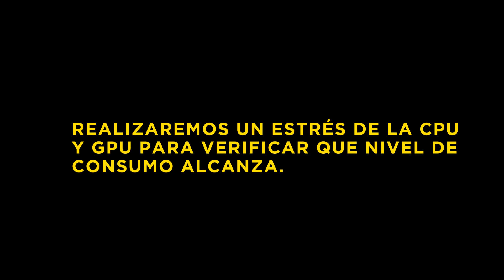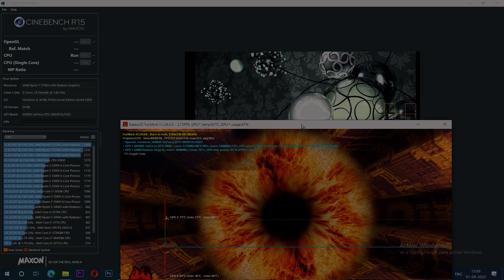🔥Consumo Eléctrico Ryzen 7 5700g + Nvidia RTX 2060🚨👉 Con fuente de 500 - 600 Watts 80 Plus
👉🚨¿Cuánto necesitas para alimentar un ensamble con el Ryzen 7 5700g y  la Nvidia RTX 2060?
Pues Averigüémoslo.
Una de las dudas generales es si con una fuente de 500 Watts se puede alimentar a este procesador más una gráfica dedicada.
En este ensamble estoy utilizando una fuente EVGA de 600 Watts 80 Plus Bronce.🚨

👉Índice:
00:00 ¿Cuánto necesitas para alimentar un ensamble con el Ryzen 7 5700g y  la Nvidia RTX 2060?
00:25 Consumo inicial.
00:37 Consumo a máximo estrés.
01:00 Componentes adicionales.

👉Componentes:
➞Cooler: Stock.
➞ Disco : Samsung NVME 970 Evo Plus.➞